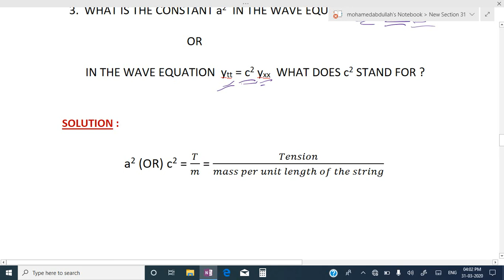tpde application of pde qn no 3 (2 marks)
tpde application of pde qn no 3